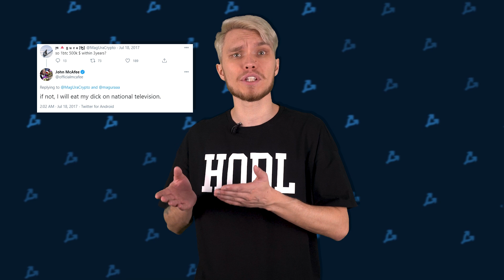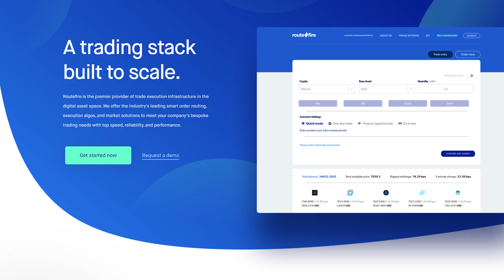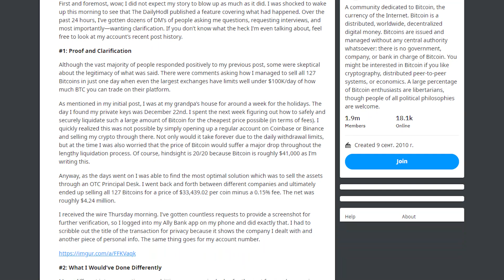Новый исторический максимум биткоина и забытые, но найденные 127 BTC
Пусть биткоин и не оправдал ожиданий Джона Макафи, но достиг нового исторического максимума. А тем временем пользователь Reddit восстановил доступ к кошельку с 127 BTC и тут же вывел все в фиат.

Это новый выпуск ForkNews подключайтесь!

В среду, 13 января, в 16:00 встречаемся на онлайн-конференции ForkLog «Старый-новый год»: главные события биткоин-индустрии 2020 и прогноз на будущее»!

Вспоминаем все, что случилось в 2020-м, и обсуждаем перспективы отрасли:

- Биткоин и его роль в мире, охваченном пандемией и недоверием к традиционным деньгам,
- Безопасность пользовательских средств,
- Как изменился биткоин-майнинг,
- Какое будущее ждет DeFi,
и, конечно, графики и прогнозы курса первой криптовалюты!

Подводим итоги года в хорошей компании! Совместно с нашим другом Cryptoiska мы также проведем квиз, разыграем ETH в эквиваленте 300$ и 2 мерча ForkLog! Присоединяйтесь!

Таймкоды:

00:00 — начало
00:13 — Джон Макафи ошибся
01:04 — Новый Максимум
01:37 — Coinbase приобрела стартап Routefire
02:09 — доступ к $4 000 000
02:58 — CEO Ripple ответил на вопросы об иске SEC